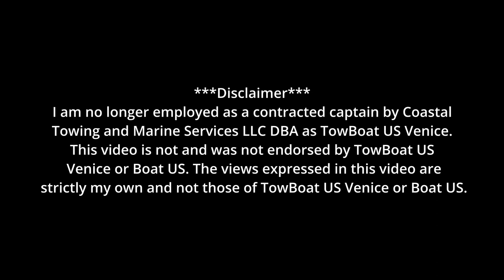Dead Engine + Wind + Shallow Water = Call to TowBoat US